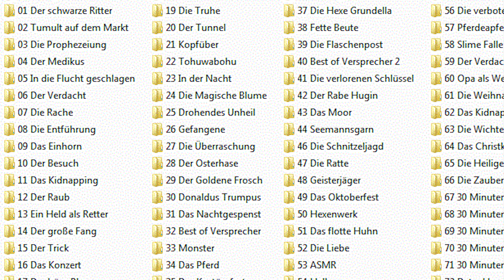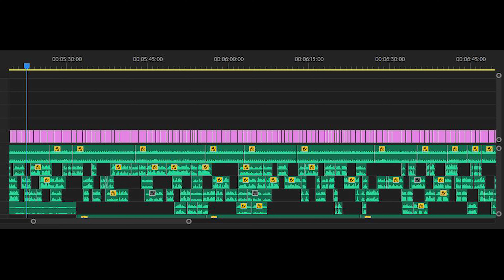ABONNENTEN SPECIAL - IN EIGENER SACHE!